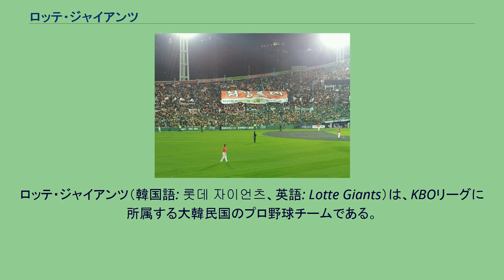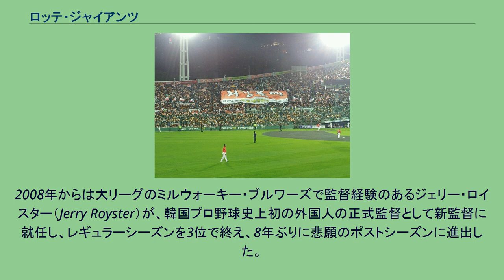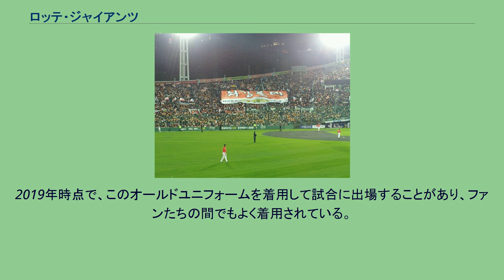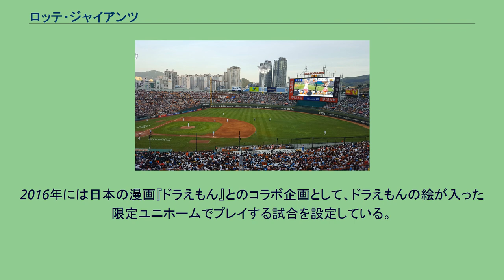ロッテ・ジャイアンツ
ロッテ・ジャイアンツ（韓国語: 롯데 자이언츠、英語: Lotte Giants）は、KBOリーグに所属する大韓民国のプロ野球チームである。
ホームタウンは釜山広域市で、本拠地は同市内の社稷（サジク）野球場。
KBOリーグ創設メンバー6球団の一つ。
日本や韓国の有力な企業グループ・ロッテグループの傘下。
ロッテグループは日本でもプロ野球チームを持つ（千葉ロッテマリーンズ）。
2019年シーズン終了時点で、サムスン・ライオンズとともに、1982年の韓国野球委員会発足時から名称変更を行っていないチームである。
韓国野球委員会発足当時から存続する5球団（サムスン・起亜・斗山・LG・ロッテ）の中で唯一、レギュラーシーズン1位の経験がなくまた、年間勝率の1位の経験がない。
また、現在に至るまでにリーグ優勝の回数は2回にとどまる。
2度の優勝の内、1度目の1984年は前後期通算では4位に相当する成績でありながら、後期優勝チームとして韓国シリーズで前期優勝のサムスン・ライオンズに勝利した。
2度目の1992年はレギュラーシーズン3位で準プレイオフ、プレイオフを勝ち抜いて、韓国シリーズでレギュラーシーズン1位のビングレ・イーグルスに勝利した。
そのような成績ながら、KBOリーグの中で人気・知名度共に突出しており、韓国全域にファンを抱え、チームの順位がKBOリーグ全体の観客動員数を左右するほどの人気球団である。
本拠地は球団創設時から、釜山広域市（当時の釜山直轄市）に置かれ、1985年までは西区にある九徳野球場を使用していたが、1986年からは東萊区の社稷野球場を使用している。
2010年まで、釜山広域市の近隣である慶尚南道昌原市の馬山総合運動場野球場を準本拠地として年間何試合か主催試合を行っていたが、同球場を本拠地とするNCダイノスの創設により行わなくなった。
また、2014年より、同じく近隣の蔚山広域市南区に開場した蔚山文殊野球場を準本拠地とし、時折主催試合を開催している。
二軍は2007年より慶尚南道金海市の上東野球場を使用している。
球団事務所は社稷野球場内に所在。
ロッテグループのオーナーで在日韓国人一世である重光武雄（本名・辛格浩（シン・キョクホ））は日本で1969年に東京オリオンズの経営に参加し球団名を「ロッテ・オリオンズ」と改称、1971年に経営権を全面獲得した。
その後、「将来は母国・韓国でもプロ野球が発足する」と見込んで、1975年、韓国のロッテ製菓の傘下で社会人野球チームを作った。
そして、日本の球団にはつけられなかった憧れの「ジャイアンツ」の愛称を、この社会人チームにつけて、当時の韓国アマチュア球界で最強の戦力を構築、「ロッテ・ジャイアンツ」の名はプロ野球開始以前でも韓国では確実に認識された。
1982年韓国プロ野球の発足時、ロッテグループも参入を表明した。
チーム名はアマチュア時代の「ロッテ・ジャイアンツ」の名をそのまま維持して、重光オーナーの故郷である釜山・慶尚南道地域をフランチャイズ保護地域、釜山を本拠地とするプロチームに作り替える形で参加した。
しかしアマチュア時代にかき集めた好選手たちは、プロリーグ発足時に定められた地元高校出身の選手に対する保有権の原則によって手放さざるを得なくなり、釜山・慶尚南道地域の出身選手だけでチームが構成された。
さらに追い討ちを掛けるように、釜山出身の豪腕エース崔東原（チェ・ドンウォン）の入団が、1982年秋にソウルで開かれた世界野球選手権大会参加のため1年間見送られ、プロリーグ発足前からチームの戦力は弱体化していた。
結局1982年はシーズン5位で終了。
翌年の1983年は崔東原が正式加入したものの、早くも球団史上初最下位を記録した。
1984年の前期までは下位を抜け出せなかったが、後期はエースの崔東原の力投をバックに優勝を達成し、韓国シリーズの出場権を獲得。
前後期の総合成績では4位だったが、韓国シリーズでは一人で4勝をあげる崔東原の超人的な活躍で、巨大戦力を擁する強豪の三星ライオンズを下して初優勝を飾った。
1985年は6チーム中2位だったがこの年前後期優勝を果たした三星に大差をつけられた。
1986年は7チーム中5位とやや低迷したが、1987年と1988年は7チーム中3位と上位には残った。
1980年代はエースの崔東原に対する依存度が高すぎ、多投を強いられた彼のコンディションによってチーム成績が浮沈を繰り返すようになっていった。
また当時は恒例行事のように繰り返された年俸闘争にかまけてシ...